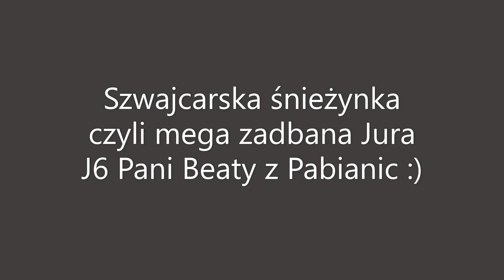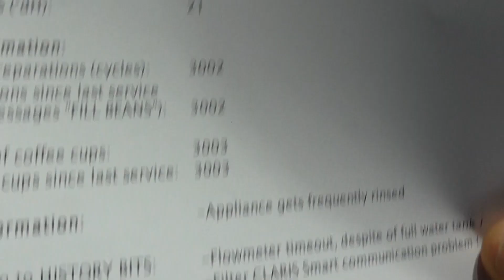Mega zadbana Jura J6 na stole serwisowym PrimoCaffe :) cz94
Nie kupiłeś jeszcze ekspresu do kawy, lepiej nie mogłeś trafić. Zapraszam na sklep.primocaffe.pl !